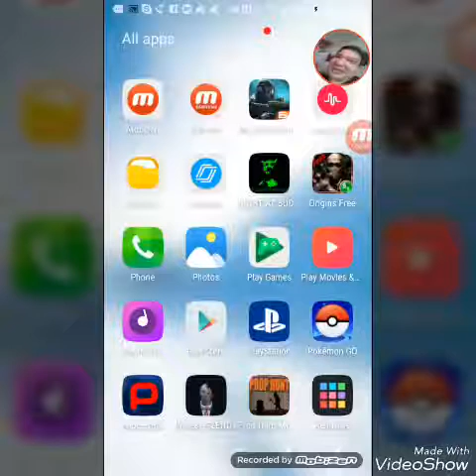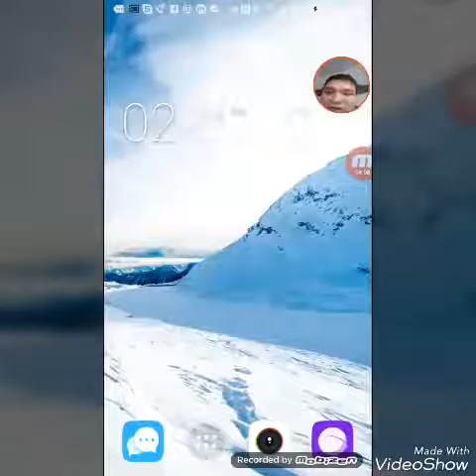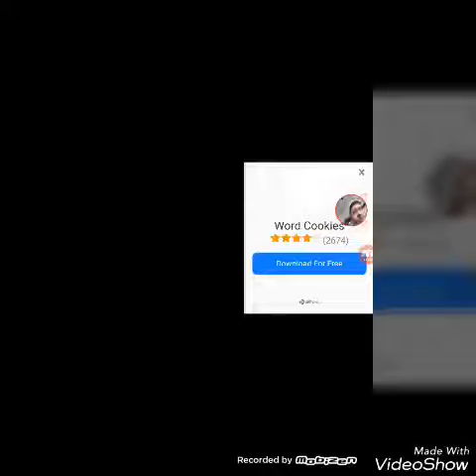Christmas countdown let's play